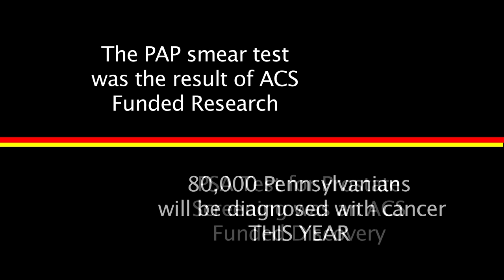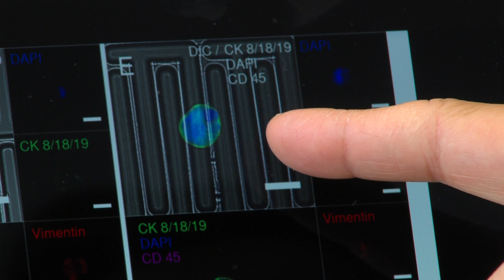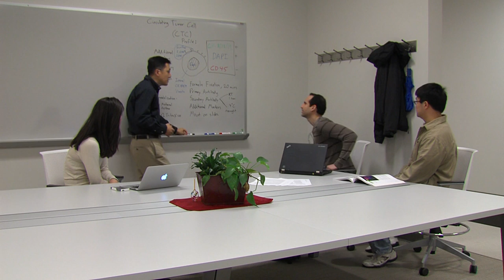Dr Siyang Zheng Researcher at Penn State University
Penn State Professor Dr. Siyang Zheng and his team of graduate students have secured funding from the American Cancer Society for their research.  The team is using nano-technology to fabricate a screen-like micro device that will trap tumor cells from patient blood samples.  White and Red blood cells are smaller than tumor cells and thus will pass through the micro device.

Oncologists can use the collected tumor cells to make a better real time diagnosis of their patient's conditions and thus aid in their treatment, and finally their recovery.